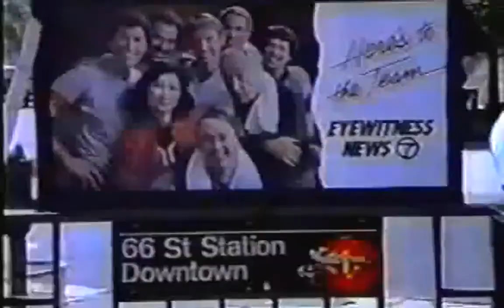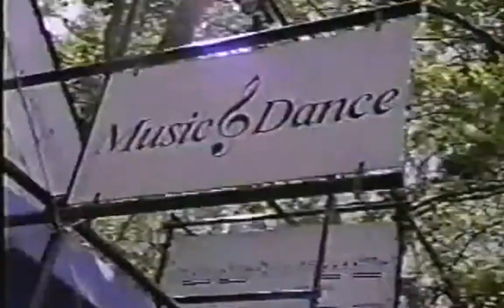WABC 7 NEW YORK We're With You 1984 Promo